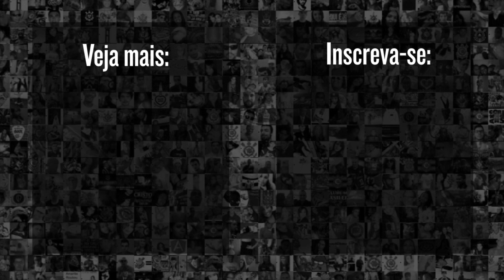Fábio Carille lamenta a derrota e enaltece a campanha do Corinthians no Brasileiro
Após o fim da invencibilidade e a derrota no jogo contra o Vitória, o técnico Fábio Carille concedeu coletiva e respondeu as perguntas da imprensa.